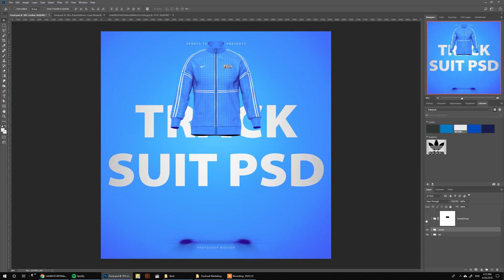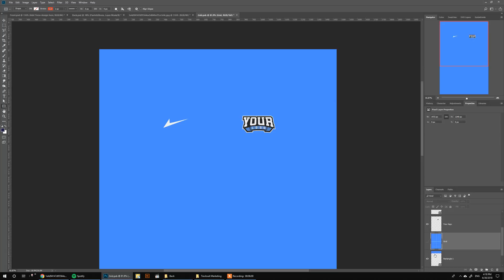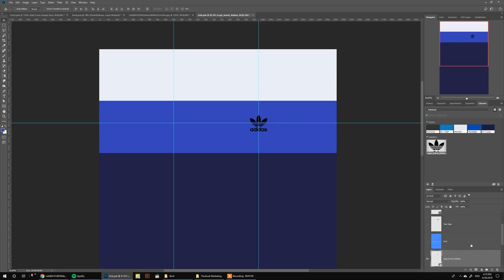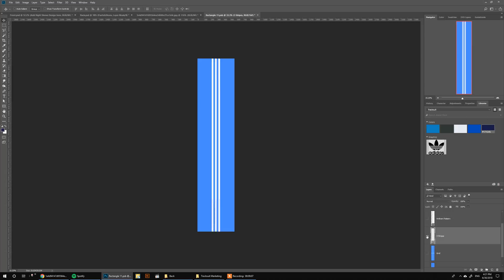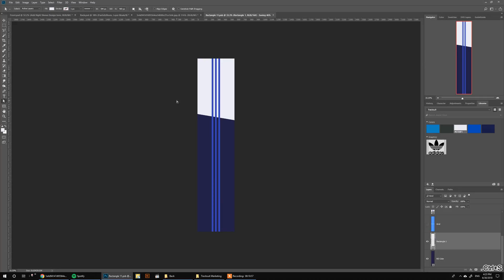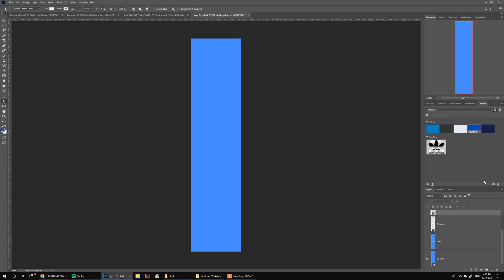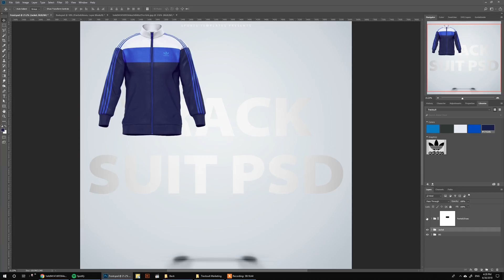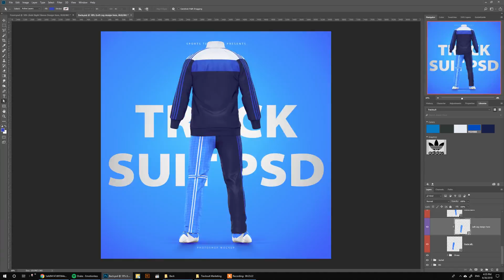How to design Sports Tracksuits using a Photoshop Template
In this Video, I'll show you how you can use the sports tracksuit template.. Show off your Sport Tracksuits concepts and designs using this Realistic photoshop mockup featuring editable lighting, Reflections, & Shadows as well as One-Click-Logo integration.

Sports Templates is not affiliated, associated, authorized, endorsed by, or in any way officially connected to the CAPS members, including but not limited to the trademarks of the NBA, NFL, NHL, MLB, NCAA or any of its subsidiaries or its affiliates.

All references to other trademarks belonging to third parties or referring to team franchises that appear in this video shall be understood to refer to those registered trademarks owned by others, and not to any trademark belonging to or affiliated with Sports Templates.